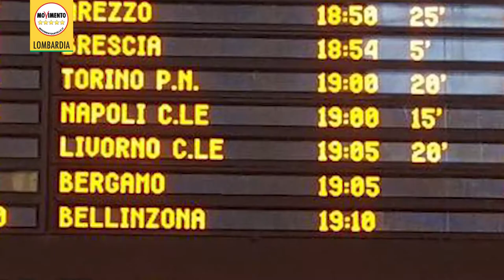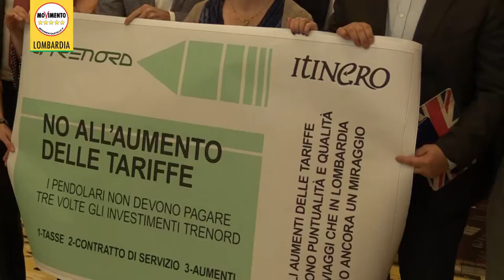Falsh mob del M5S per dire NO ai rincari delle tariffe dei treni! (16/05/201)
Flash mob dei nostri portavoce oggi in Consiglio Regionale: un biglietto extra large di Trenord con la scritta "No all'aumento delle tariffe", per contestare la proposta di legge di semplificazione in discussione nella seduta odierna e l'articolo 19 che consente l'aumento delle tariffe dei treni in caso di investimenti di ammodernamento.

"Lega Nord, Forza Italia e Lombardia Popolare si dovranno assumere la responsabilità di questa porcata contro i pendolari lombardi che dà facoltà di aumentare le tariffe quando vi sono investimenti. Mai sino ad ora una compagine politica aveva avuto la faccia tosta di far pagare tre volte ai cittadini gli stessi investimenti. Gli aumenti delle tariffe dei treni sono giustificati solo se gli standard di servizio sono dignitosi in termini di puntualità e qualità. Puntualmente Trenord offre a pendolari e studenti viaggi da incubo: solo ieri sera i ritardi sfioravano i 120 minuti e la gente che lavora e esce di casa alle sette di mattina rientra a mezzanotte. E' semplicemente osceno pretendere di aumentare le tariffe di quelli che ormai sono carri bestiame e non treni. Chiediamo lo stralcio dell'articolo 19".

Iolanda Nanni - Portavoce Regionale del M5S Lombardia